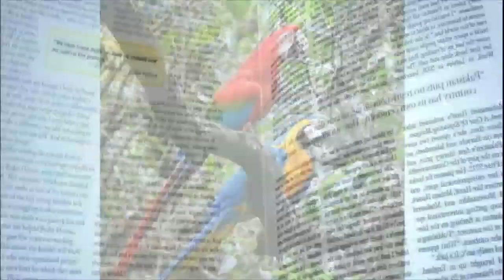Fabíola Gadelha mostra os animais que fazem sucesso na internet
No quadro Fabíola Mostra Tudo, a jornalista apresenta os bichinhos que se transformaram em celebridades na internet.